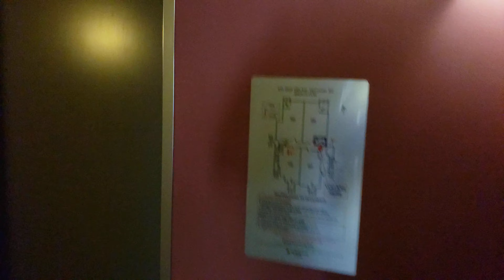Rental Appartment part 1